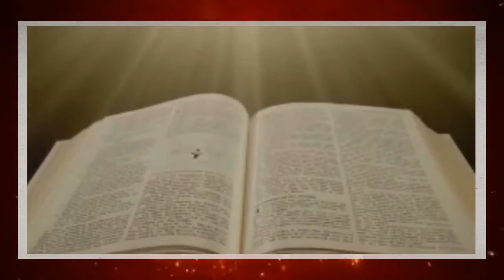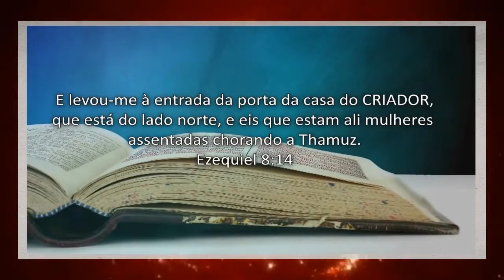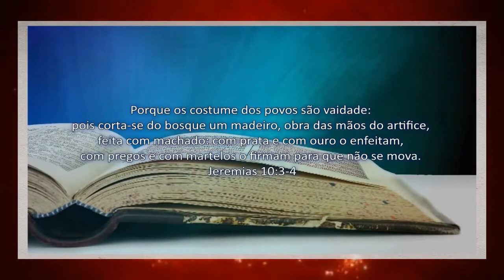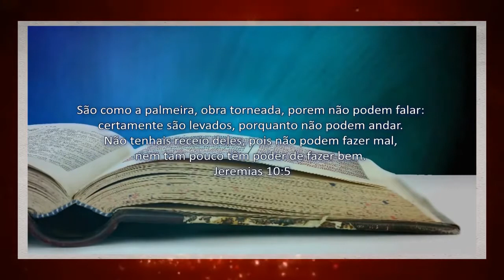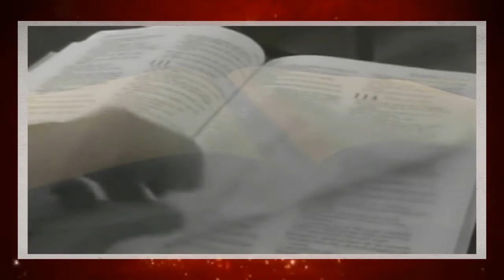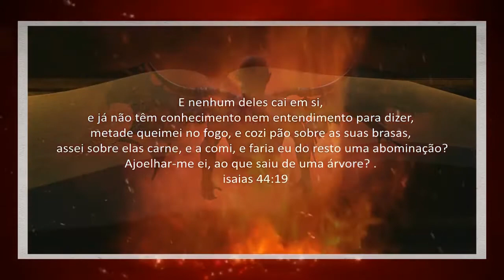A origem do natal